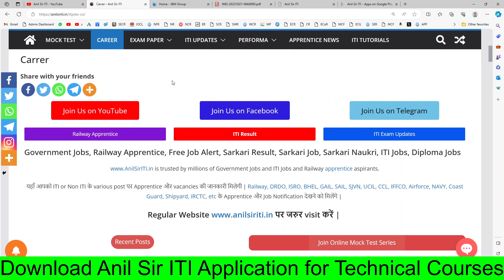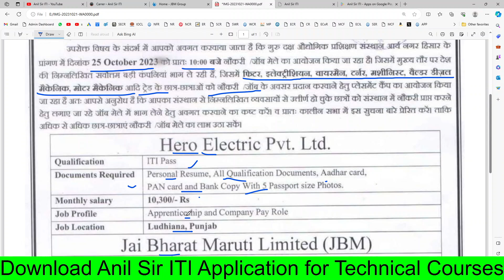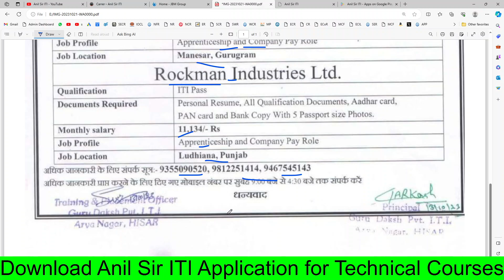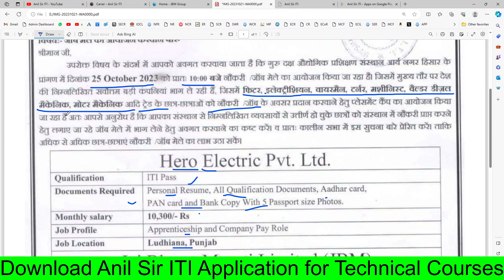JBM की निकली भर्ती 2023, ITI latest Campus Placement 2023, ITI Latest Jobs 2023, ITI latest Vacancy